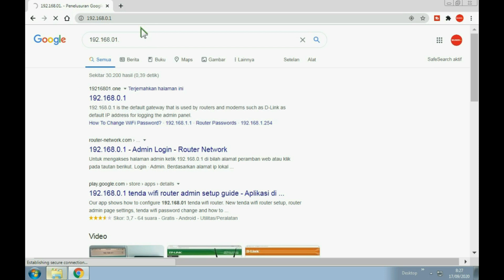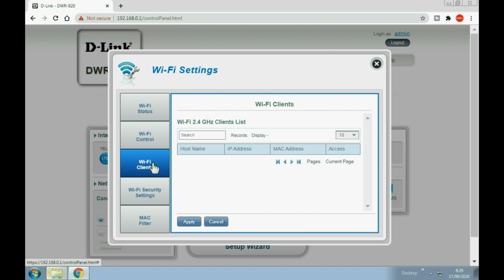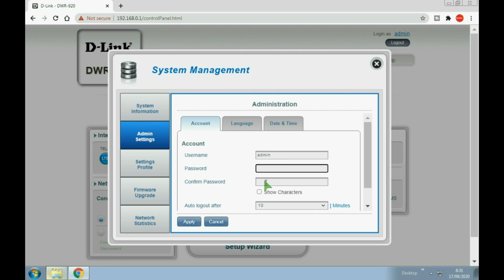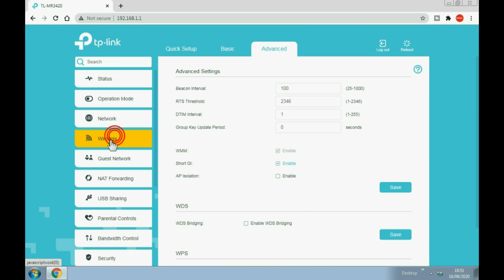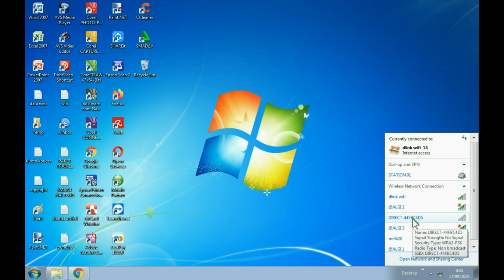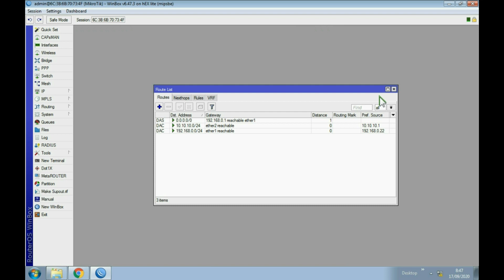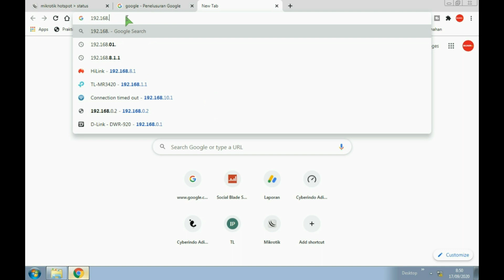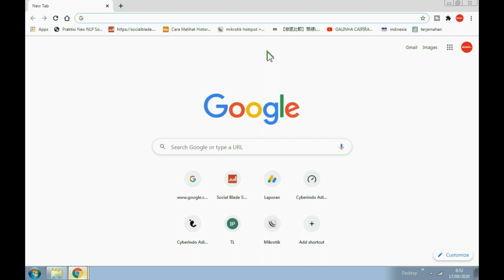🌐 DESAIN BISNIS WIFI MINI DENGAN DWR920 I MIKROTIK RB750 R2 I MR3420 SEBAGAI PEMANCAR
Desain Bisnis wifi dengan menggunakan routerlte d-link dwr920 sebagai sumber internet 3 4g , mikrotik rb750 sebagai rb yang mengatur bandwidth serta tplink mr3420 sebagai pemancar wifi

video di MUNIRTV yang banyak di cari tentang :

Bisnis wifi rumahan tanpa Mikrotik
Usaha warung wifi
Modem untuk Usaha Wifi
Bisnis wifi rumahan indihome
Harga pasang Wifi Voucher
Paket usaha IndiHome
Cara membuat wifi sistem voucher

Nimbus . 2. Emotional_Love_Theme. 3. Rainbow_Forest. 4.Island_Wave. 5. Waterfall 6. Boardwalk 6. Under_the_Wire 7. Terrier_Waltz 8. Timeless 9. Last_Train_to_Mars 10.Yiddish_Sadness 11. Take_Me_to_the_Depths